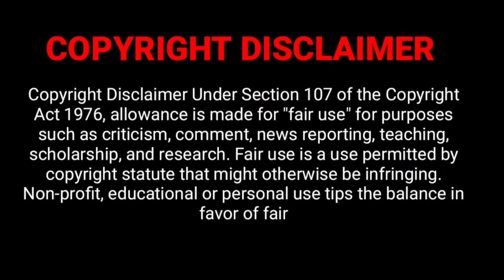Ferran (The Fashion King) — Lifestyle, Age, NetWorth, Girlfriend, Family, Parents, Biography